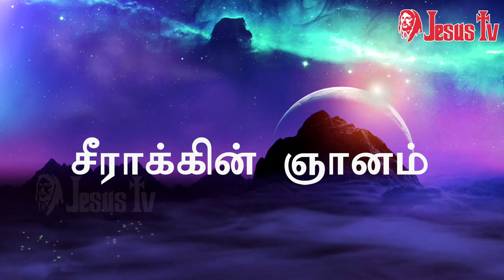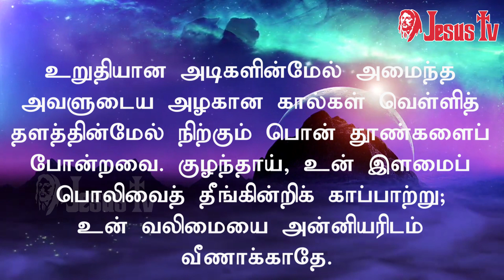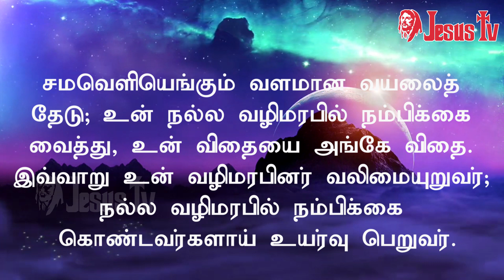சீராக்கின் ஞானம் | Proverbs 28 | Jesus Tv | Tamil Bible Verse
சீராக்கின்ஞானம் | Jesus Tv | Tamil Bible Verse | proverbs oldtestament பழைய ஏற்பாடு